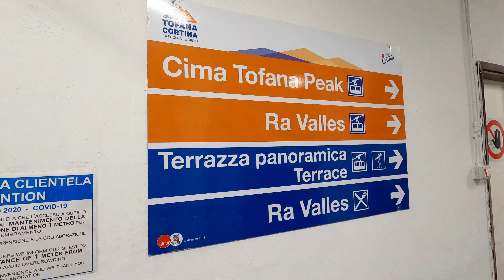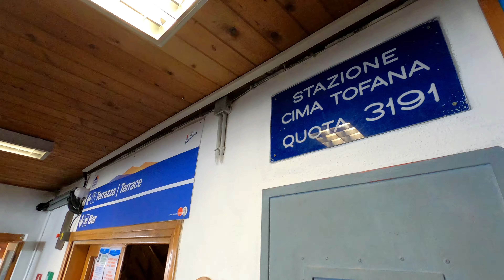Via Ferrata Lamon - Tofana di Mezzo - Tofana di Dentro - Cablecar Tofana • 4K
Short and light Ferrata between the peaks of Tofana di Mezzo and Tofana di Dentro. Plus a trip by cable car. Unfortunately the weather was not good and therefore we do not see the surrounding mountains.